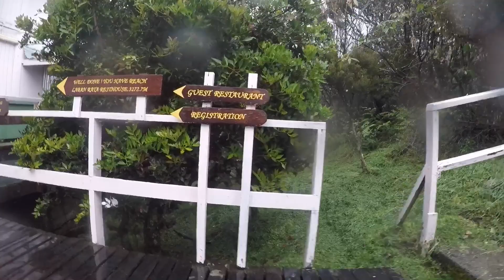SOC Kinabalu 5.0 - 2018 (24-27 April) - Day 1 & 2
Day 1: KLIA2-KK-Kinabalu Park-Poring
Day 2: Poring-K Park-Timpohon-Laban Rata